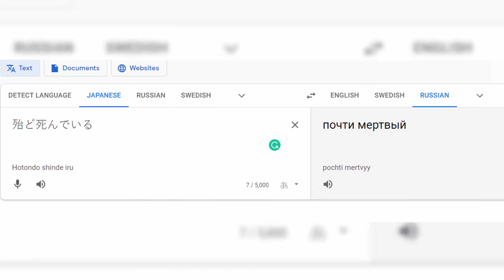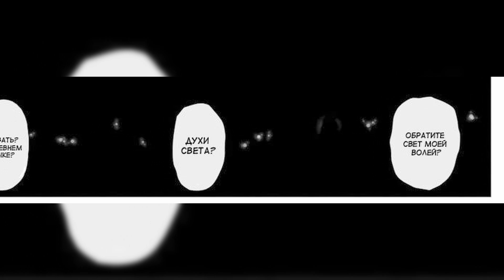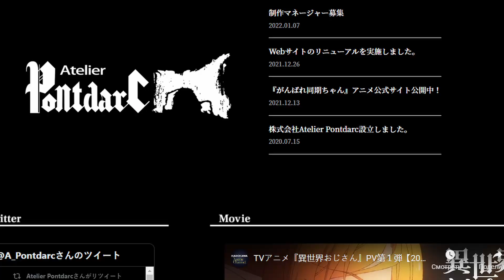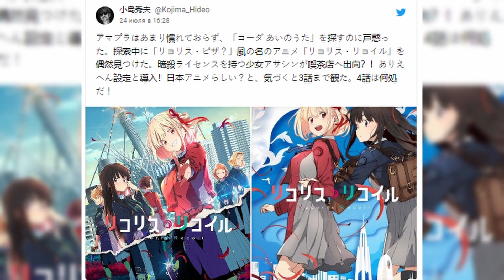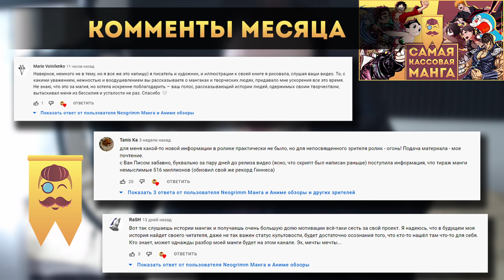Манга и аниме «Перерождение дяди» / IsekaI Ojisan – Самая грустная комедия года!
Доброго времени суток, уважаемые читатели и зрители. Я продолжаю делиться своим мнением о произведениях, которые достойны вашего внимания. И на повестке дня у нас манга Перерождение дяди (2018), за авторством грустно смотрящего вдаль Хотондо Синдэйру.
Тайм коды:
00:00​ – Вступление
02:57​ – Завязка и Сюжет
11:25​ – Грустный клоун
14:07​ – Аниме
15:58 – Подводя Итог
Музыка титров - Floral Nights - Artificial.Music [Copyright-safe]
Музыка на фоне - KINO - Less Than I Used To (Chill Hip Hop No Copyright Vlog Music)